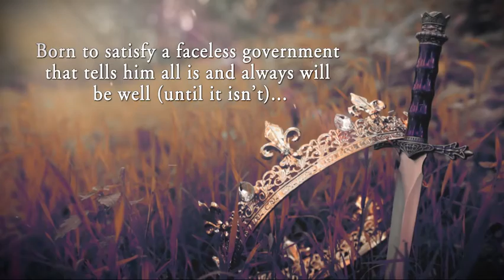Daniel's Deeds and the Palace of Everywhere by Dane Stivers